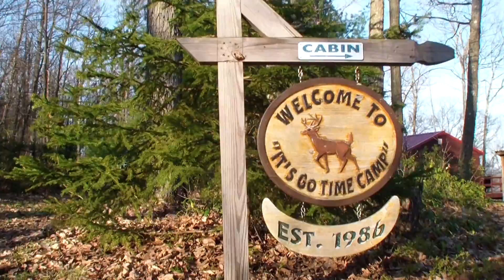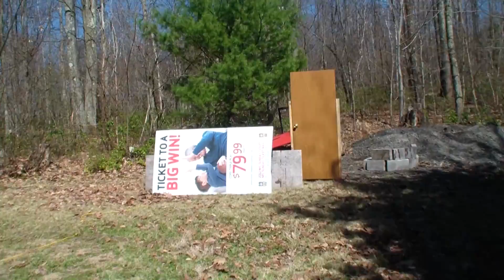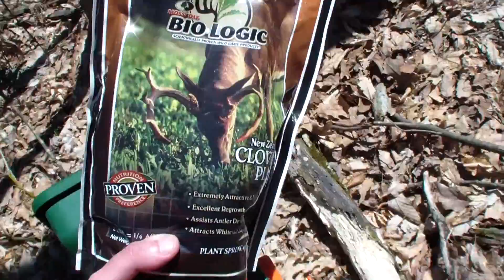Spring Hunting Cabin Trip - 'Go Time Camp' 2013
A Spring visit to the hunting cabin for some shooting, fishing, turkey hunting, good friends and good times.

Cabin is located in Tioga County, Pennsylvania, not too far from the Pennsylvania Grand Canyon.  Nearest town is Wellsboro, PA.

Special thanks to CampCook, Medical_Man, and Whiterook85.

All content, including music and video, are original works, created by Sintax77.